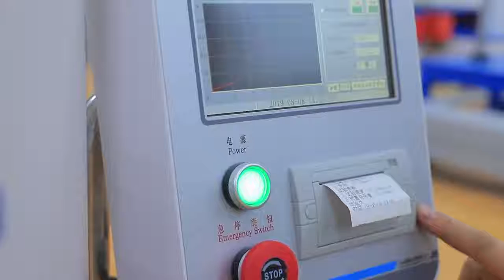Video of DRK123 Box compression tester SGS 抗压机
Shandong Drick Instruments Co.,Ltd